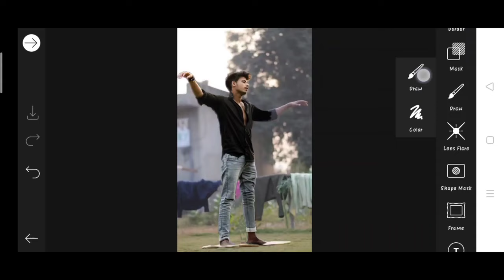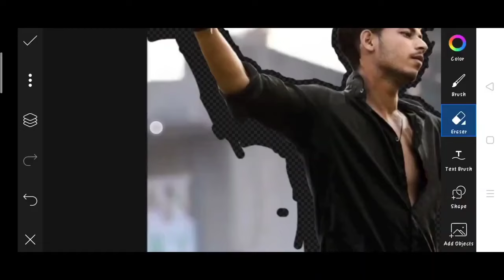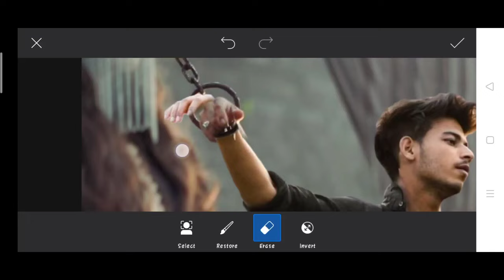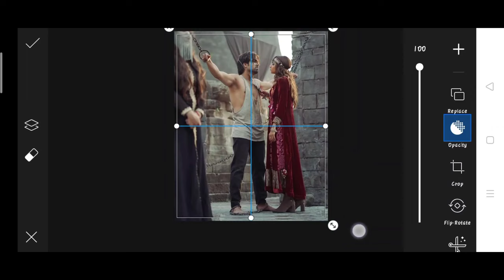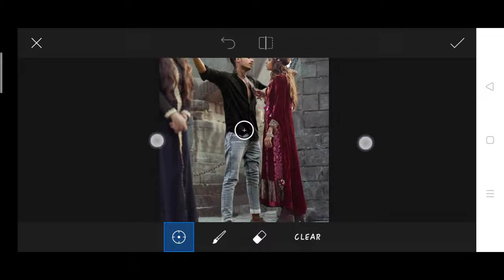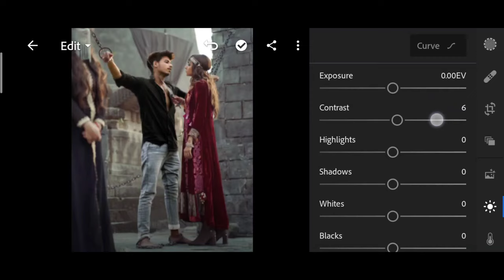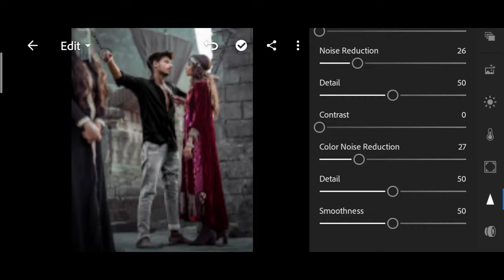Himmat Singh titliyan photo editing | himmat Singh viral photo editing |himmat Singh new photo edit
1. Photo editing
2. Picsart photo editing
3. Snapseed photo editing
4. Lightroom photo editing
5. Autodesk SketchBook photo editing
6. Photoshop photo editing
7. Photoshop tutorial
8. PicsArt tutorial
9. Photoshoot vlogs
10. Viral photo editing
11. Instagram viral photo editing
12. Glowing message photo editing
13. Glowing heart photo editing
14. Glowing photo editing in PicsArt
15. PicsArt photo editing 2021
16. Cb photo editing
17. Cb photo editing in PicsArt
18. Vijay Mahar new photo
19. Himmat Singh new photo editing
20. Taukeer editz new photo editing
21. NSB PICTURES New photo editing
22. Dm design new photo editing
23. Pranav PG new photo editing
24. Artist aj new photo editing
25. Bollywood actress photo editing